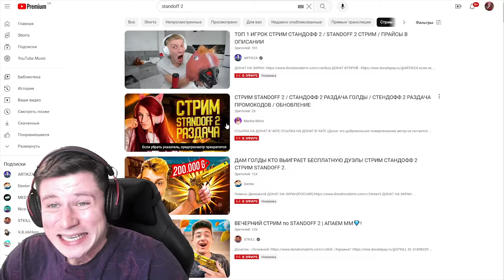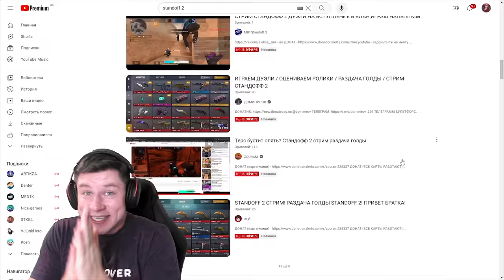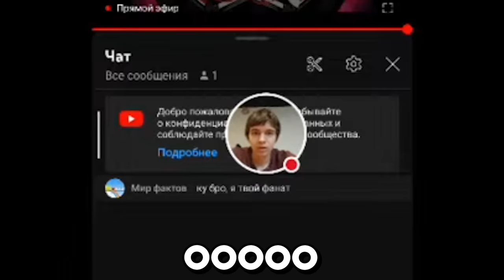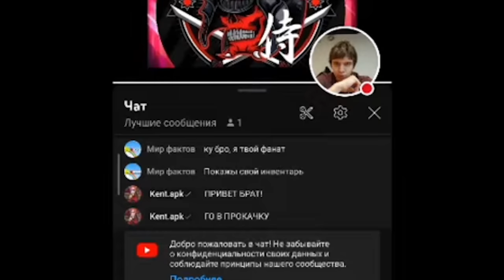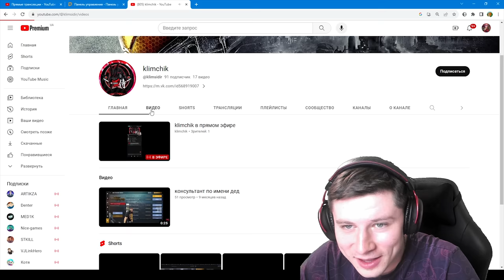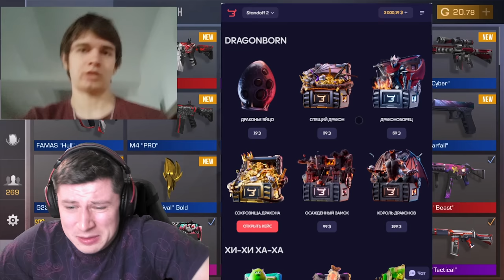ПРОКАЧАЛ СТРИМЕРА С 0 ОНЛАЙНА ПРЯМО У НЕГО НА СТРИМЕ 😲 В STANDOFF